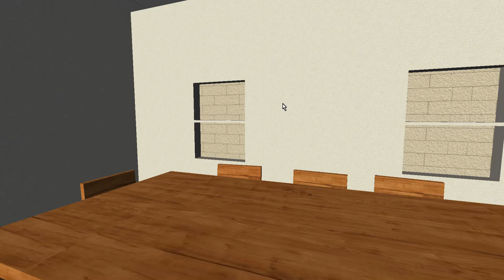Rigs of Rods| AM-PM| 2005-2014 CE